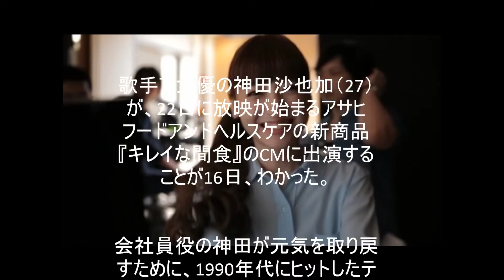神田沙也加、新CMで美声披露 「乙女のポリシー」歌う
歌手で女優の神田沙也加（27）がアサヒフードアンドヘルスケアの新商品『キレイな間食』のCMに出演する。